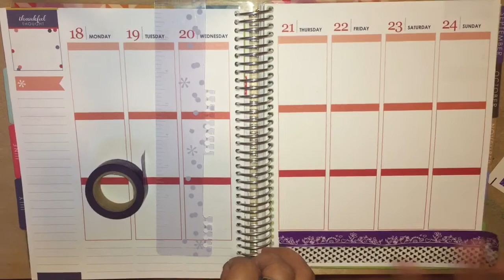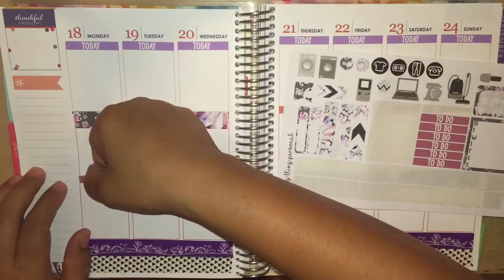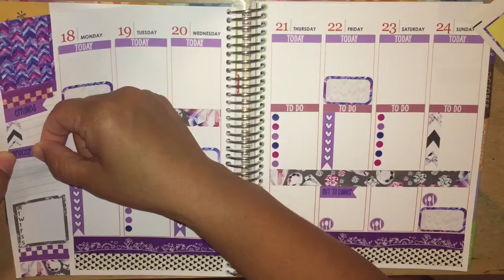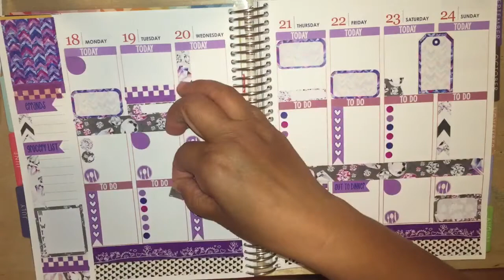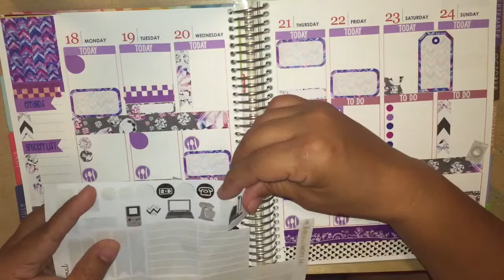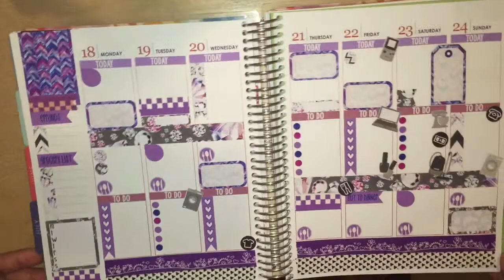Decorate with me in my Erin Condren